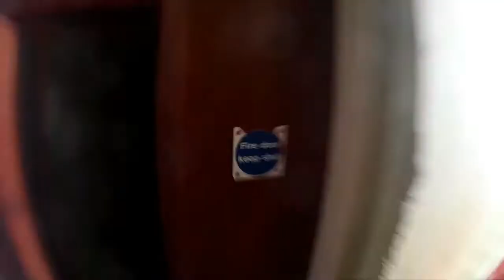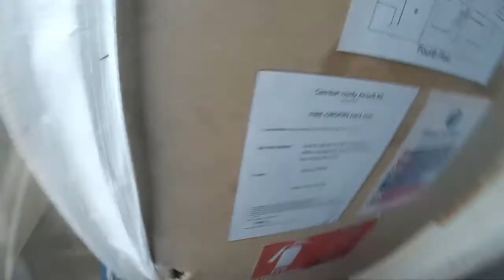floor clearance part 1 of 2 @ combat ready airsoft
Hi guys/girls here is airsoft CQB FLOOR CLEARANCE PART 1 OF 2

Our objective is to defend each level for as long as we can
and make it harder for the attacking team to take us out
we have one life per floor so we have to be careful and try
not to get taken out if we manage to hold the floor for 10 mins
then me and my team win that level.

hope you enjoy watching and look out for more videos coming soon

big shout out to my team mates who was gaming with me on this day.

If you have any questions or comments please leave them below in the comments
section.

the game organisers for this game is called combat ready airsoft link is below:-

there Facebook page is:-